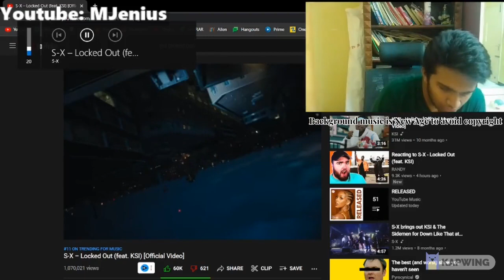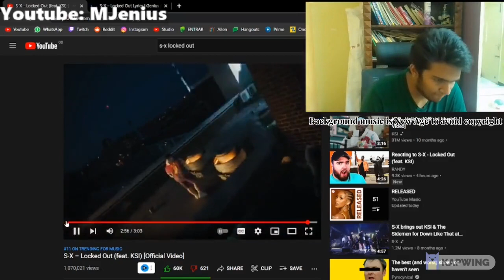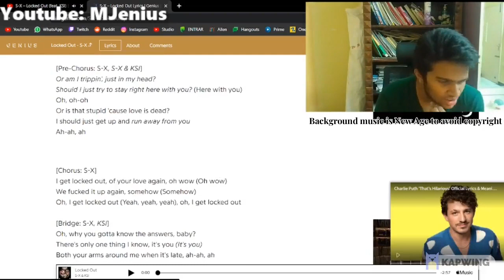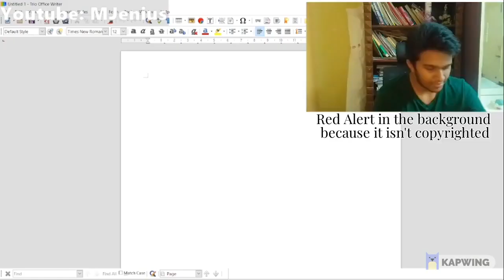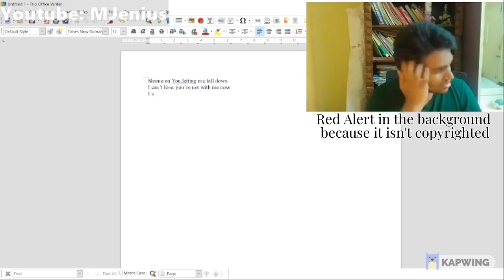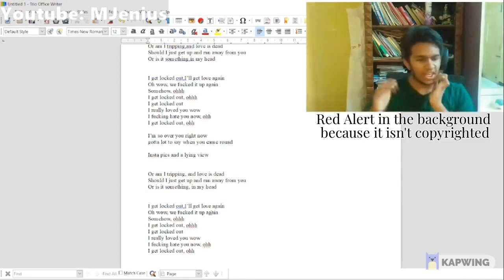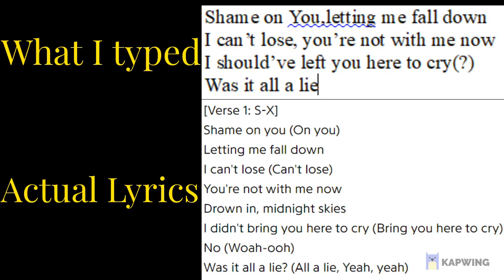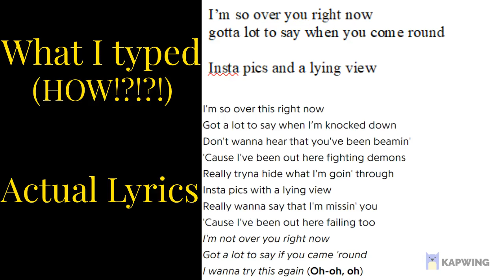I TRIED TO MEMORIZE S-X(feat. KSI)– Locked Out IN 10 MINUTES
Very good song from S-X and KSI
It was pretty much impossible to memorize it in 10 minutes tho
I probably won't try to memorize any other song in 10 minutes
This was a very hard challenge and I did awfully tbh